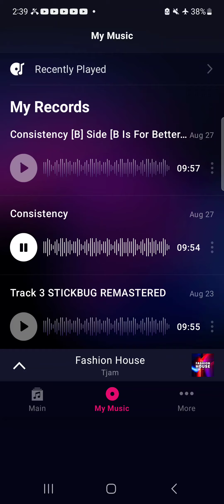Consistency, By SG ShartyGeno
Road trip YEAH 🤪